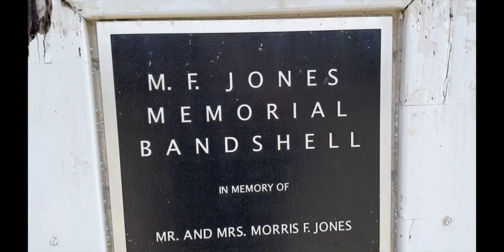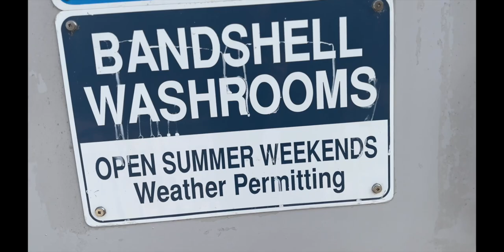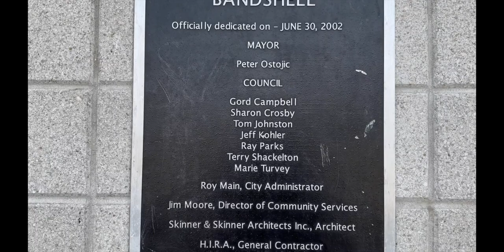A tour in Pinafore Park